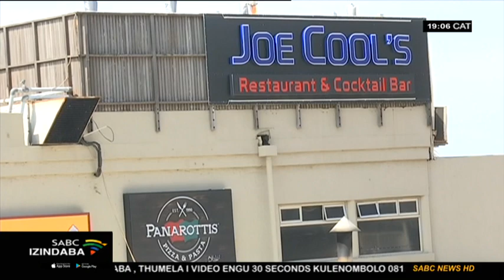Isibalo sabafundi nothisha ababehaqwe yigciwane iCorona KZN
Bangamashumi ayisikhombisa nane abantu asebehaqwe yigciwane iCorona KwaZulu Natal selokhu kwavulwa izikole mhla ziyisishiyagalombili kwephezulu. UNdunankulu uSihle Zikalala uthi lesibalo sifaka phakathi abafundi, othisha kanye nezinye izisebenzi.

For more news, visit sabcnews.com and also SABCNews SABCIzindaba COVID19SA on Social Media.